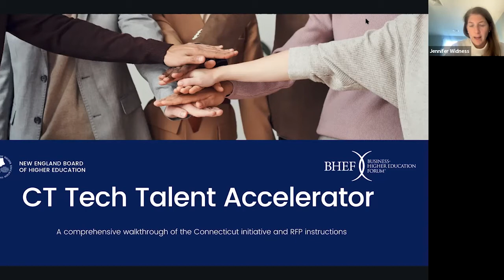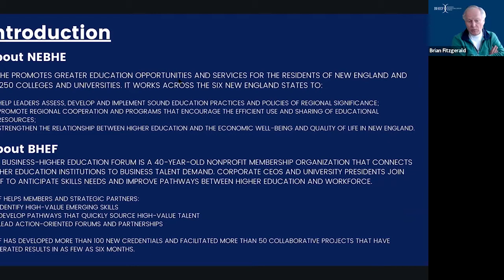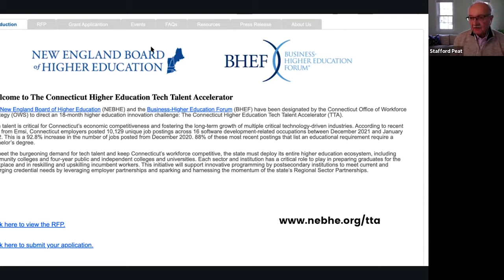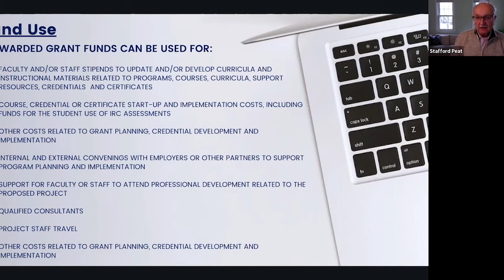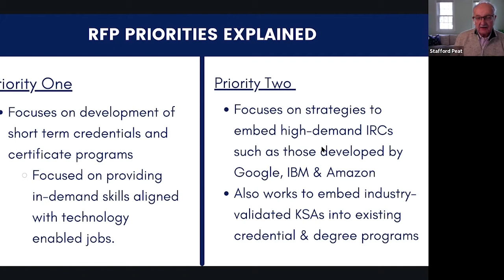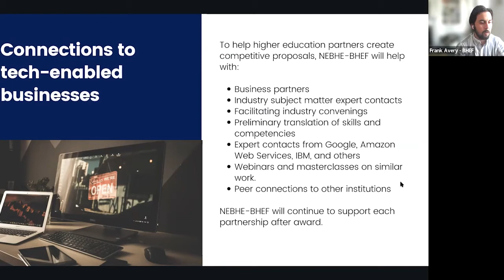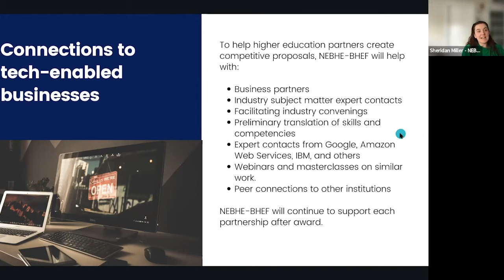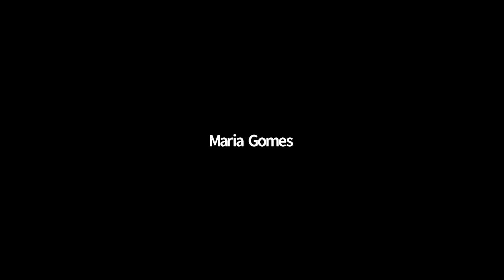Connecticut Tech Talent Accelerator